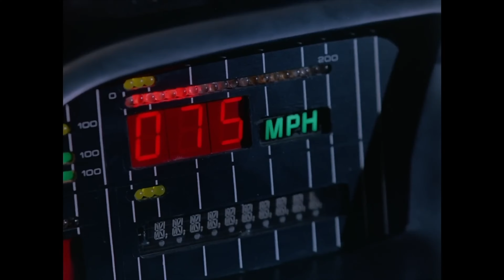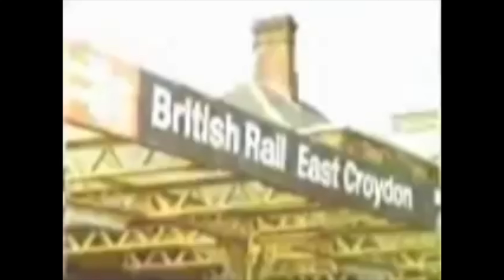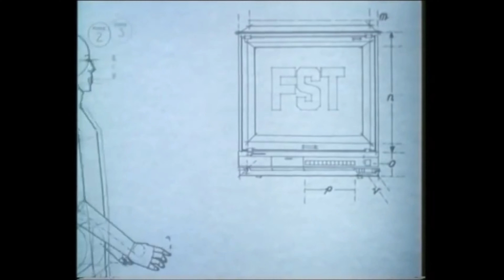ELECTRIC CAR SHARE Back to The 1970's & 1980's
Come for a ride in my Electric Car for a trip back in time to the 1970's and 1980's. Join in the conversation on our journey in a modern day EV talking about nostalgic things from our past. TV programmes, Chocolate Bars, TV Commercials, Cartoons and everything from your childhood. Grab your box of tissues as this will leave you emotional with tears in your eyes as we bring back happy memories from times gone by. Join in and let us know what you remember from your childhood in the comments section below. Hold on as this is one hell of a ride back in time.